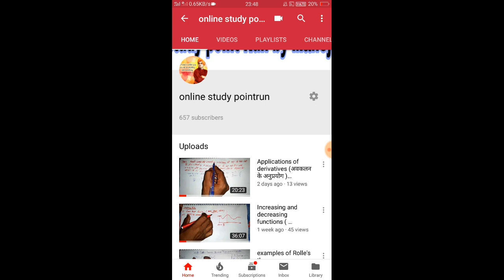Expansion of log(z) by Taylor's theorem in complex analysis run by Manoj Kumar